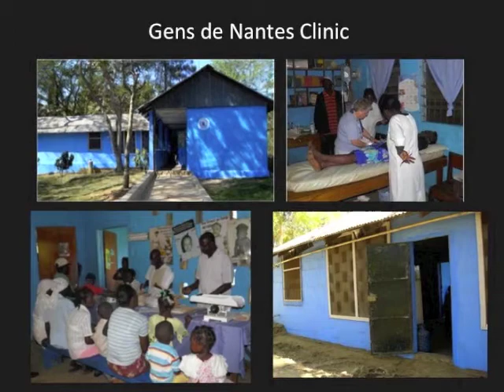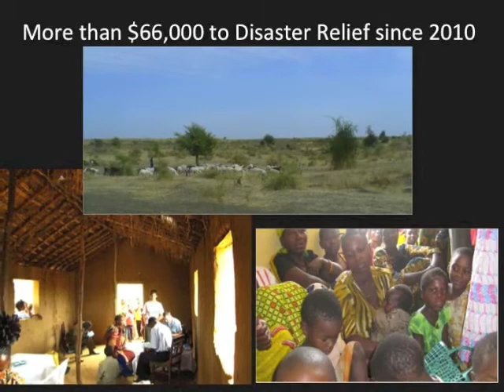EMCC Relief and Development Presentation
September 2011